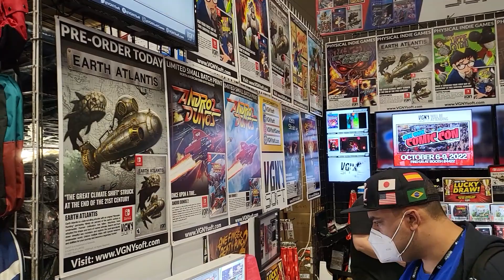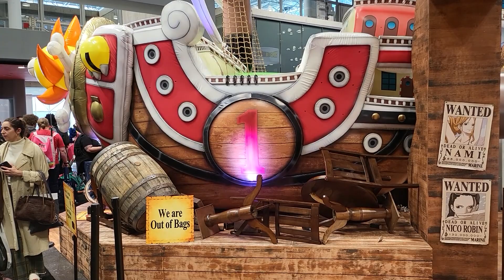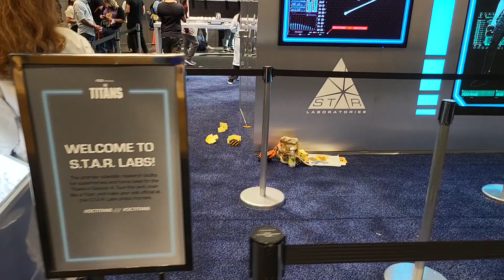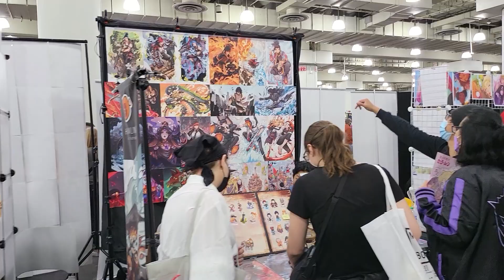New York Comic-Con 2022 Tour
Here's my tour of New York Comic-Con 2022

Don't forget to check out my NYCC Haul video and enter to win the Sonic Pixel Frame Giveaway!

Chapters:
Intro 0:00
Show Floor 1:14
Artist Alley 8:40
Cool Displays 10:48
Cosplayers 15:27
Outro 18:52